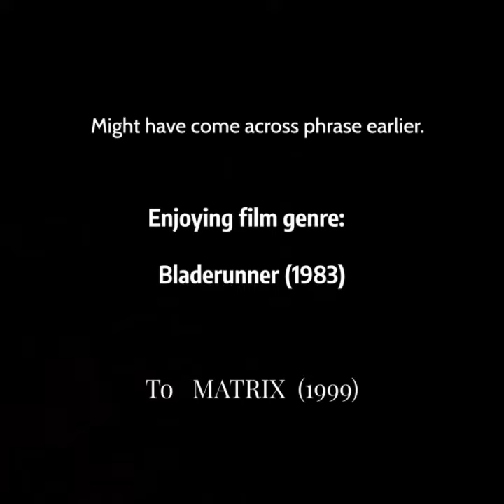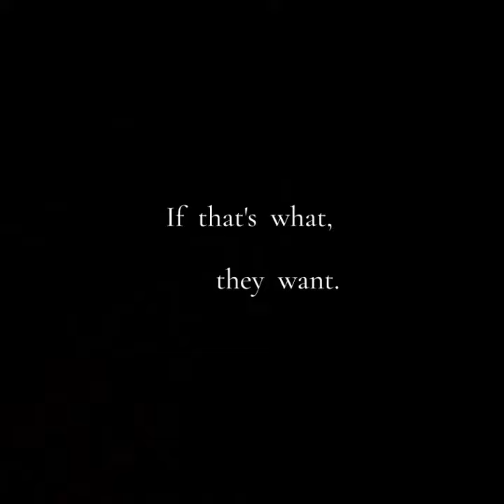Cyberpunk vs. Solarpunk [a]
Both futuristic genres, enjoyed for years.  One cautionary; while the other (to me) the answer.

Science facts:
Everyone should choose; for themselves.  No coercion, one way; or, the other.   Free.

Right ?

{ Please, view  Cyberpunk vs. Solarpunk [b] }